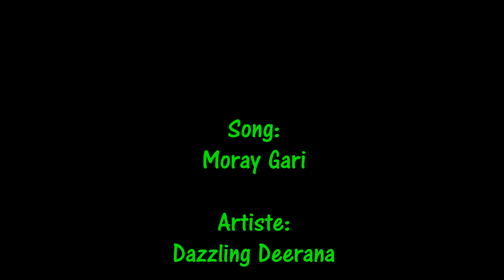Dazzling Deerana - Moray Gari (2022)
Song:
Moray Gari

Artiste:
Dazzling Deerana

Dholak & Dhantal by:
Amit Ramnanan

Recorded at:
Autorama Desi Krew Productions
(Timothy Rampersad & Sheraz Nabbie)

Produced by:
Original Creations Studios

Uploaded to jonfromqueens3
Youtube.com/jonfromqueens3
with the permission of
Jesh & Dazzling Deerana

Videos by Dazzling Deerana
(Dhanmatie Beharry):

Bajay Badaiya - Deerana feat. Jesh